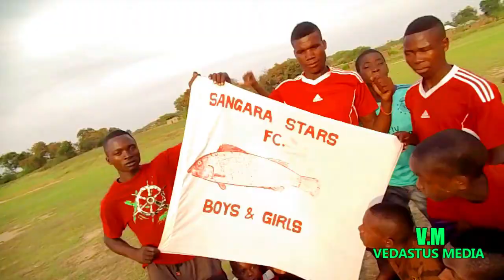Malongo Song Sangara Star(Official Video)2020 Directed By Vedastus Media 0628229839